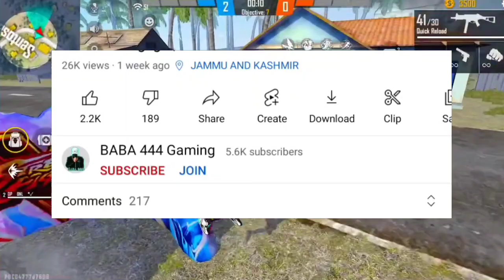TONIGHT UPDATE FREE FIRE||LUCKY WHEEL EVENT||WHEEL OF DISCOUNT EVENT||9 💎 MAI ELITE PASS😱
✪ Topic ✪
➛Gaming videos
➛Game Free Fire
➛Live Streaming

✪ Device Specifications ✪
➛ Name - Redmi Note 8

✪ About Baba444
➛ Name - Sandeep
➛ Location - Jammu xu0026 Kashmir India

❗Gaming only for Gamers audience ( GARENA free fire). No any harmful contents in this video. It's just for fun and entertainment only😍